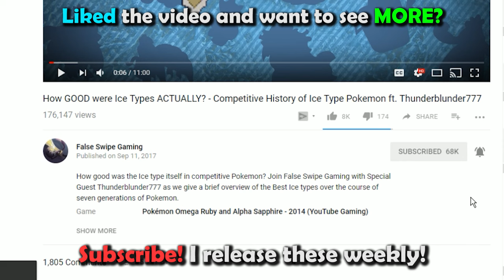How GOOD was Octillery ACTUALLY? - History of Octillery in Competitive Pokemon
Octillery is today’s Pokemon for our competitive history series! Join False Swipe Gaming in this overview of Octillery in competitive Pokemon!

Timestamps:
0:00 - Intro
0:53 - GSC/Gen 2
3:20 - ADV/Gen 3
5:36 - DPP/Gen 4
7:18 - BW/Gen 5
9:22 - XY/Gen 6
10:10 - SM/Gen 7
11:12 - SS/Gen 8
11:49 - Outro

Written By
Kevin aka BKC

Ryan Gonzales

Game Capture Artist:
DarkMusician